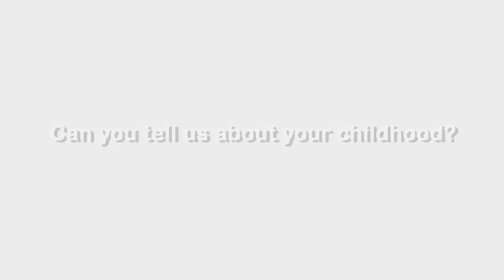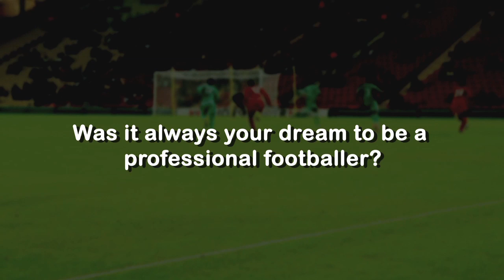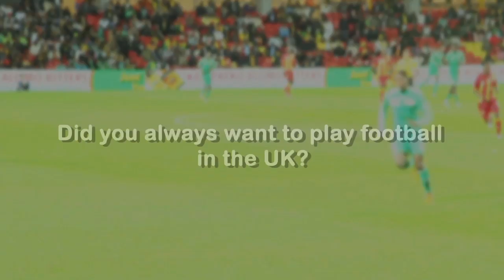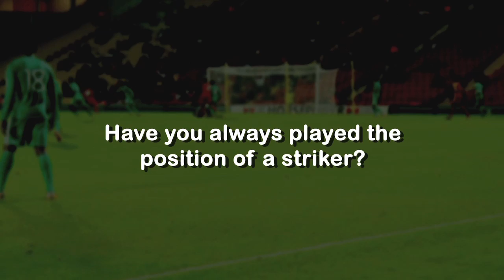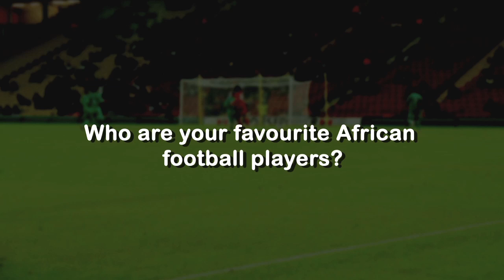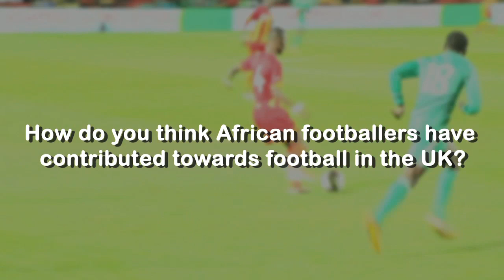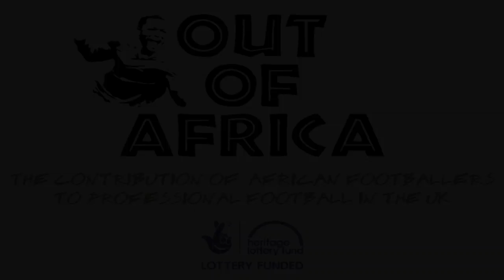Peter Odemwingie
Peter was born on July 15 1981, in Tashkent, Uzbekistan, in the former Soviet Union. His father who is Nigerian and his mother a Tatar from Uzbekistan are both medical doctors. Peter spent his formative years in Russia playing at the CSKA Moscow Academy. The collapse of the Soviet Union resulted in Peter's parents going back to Nigeria, where he started his professional football with Bendel Insurance a Nigerian Premiership side. He later played in Belgium, France and Russia before joining West Bromwich Albion in 2010.
As a prolific scorer, Peter has a knack for scoring not just goals but important goals. He has led the West Bromwich attacking machinery to win some very important games. His hat trick against local rival Wolverhampton Wanderers was the highlight of the season for most Albion fans. Peter opted to play for Nigeria even though he was legible to play for Russia or Uzbekistan. He has since made 54 appearances.